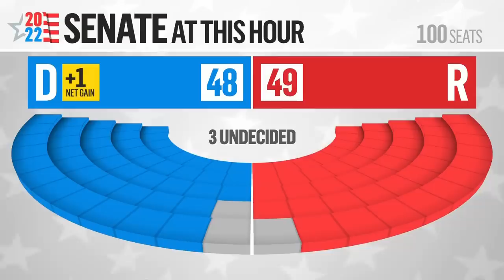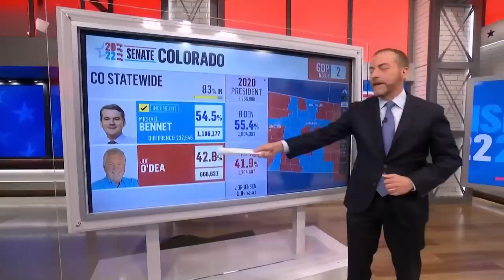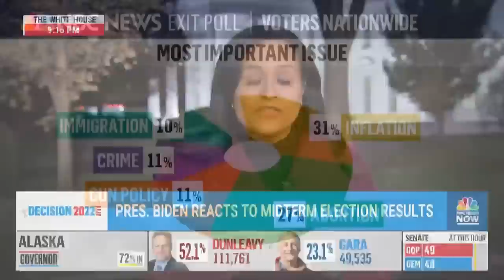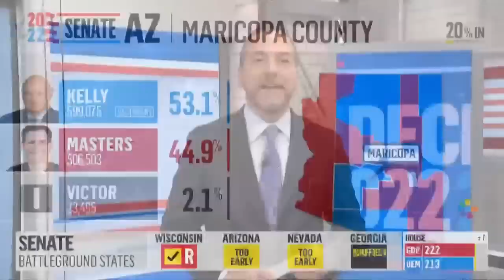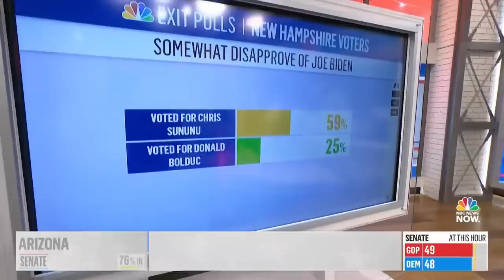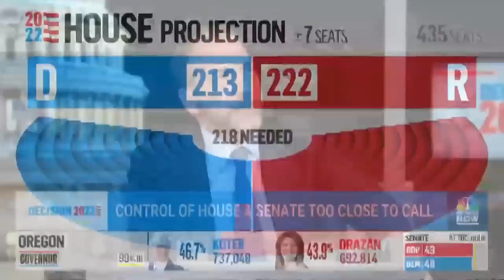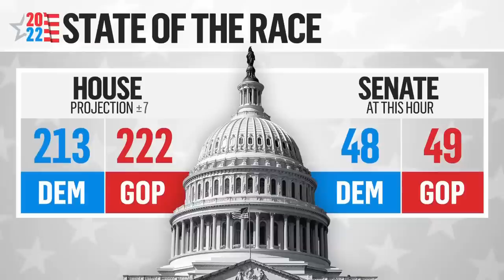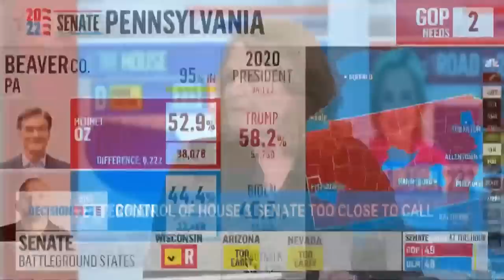MTP Election Special Nov. 9 — ‘Good Luck, America’: Vote Counting Continues; House Control Undecided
One day after Election Day, control of the House is still too close to call. Vaughn Hillyard reports from Arizona. Carlos Curbelo, Symone Sanders-Townsend, Heidi Heitkamp and Pat McCrory join the roundtable. New Jersey Gov. Phil Murphy, vice chair of the Democratic Governors Association, discusses the lessons Democrats learned on election night.